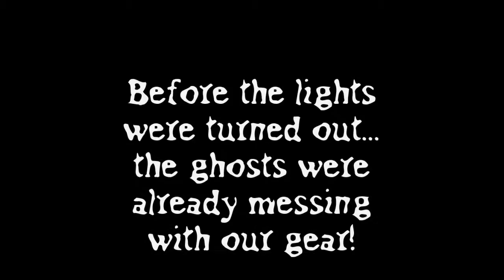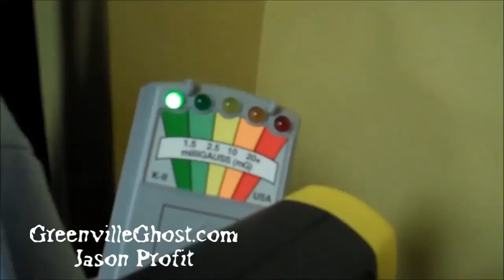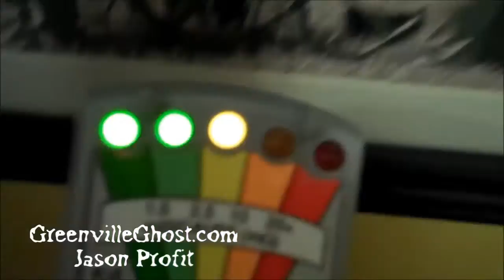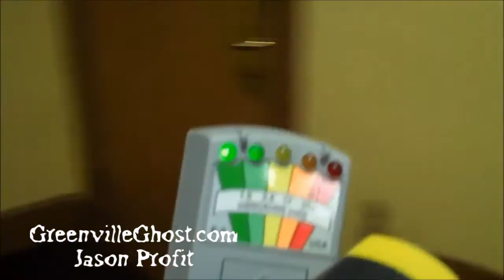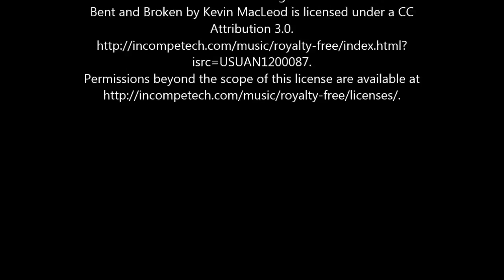Greenville Ghost Tour paranomral evidence @ Belton SC train depot walkthrough Anderson SC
The ghosts were active this night! Before our investigation of the historic Belton SC train depot began, the spirits were already messing with our gear! MAke sure to buy the DVD "Jason Profit's REAL ghosts of the Belton Depot" COMING SOON in 2014! More than 90 minutes full of paranormal activity! PREsales available at our website above...

ATTENTION audio rights below!